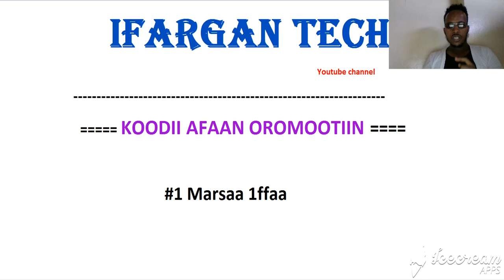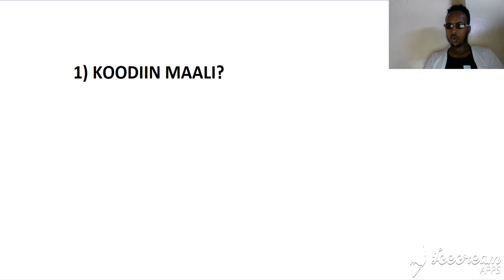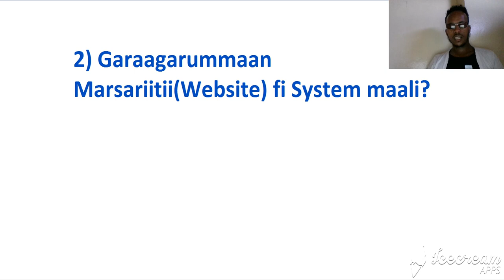#1 Koodiin maali, Afaan Oromootiin? | what is coding? | web developing, HTML,CSS, PHP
Koodiin maali? Koodiin afaan kompiitaraati? Koodiin hojii dhalli namaa akka kompiitarrii fi dhalli namaa kallattiin waliin haasawuu danda'utti gumeessee hojjetudha.

Kutaa itti aanu keessatti maal maal fa'aa ilaallaa?

1. HTML maali?
2. Browser Maali?
3. CSS maali?
4. HTML fi CSS akkamitti waliin hojjetu?

fi ... kan itti fufu ta'a.